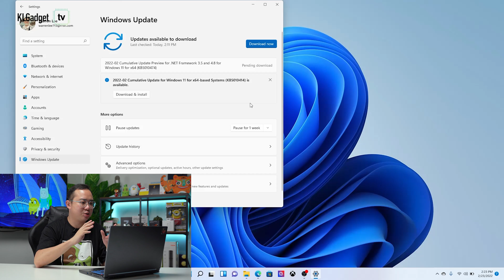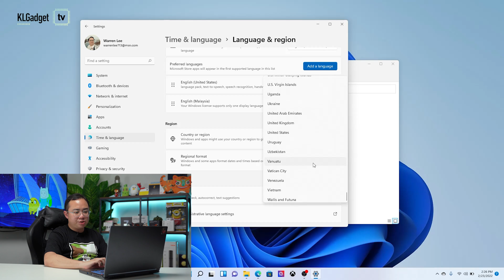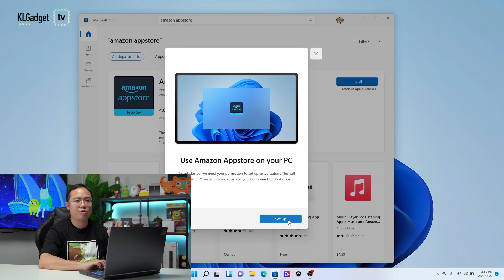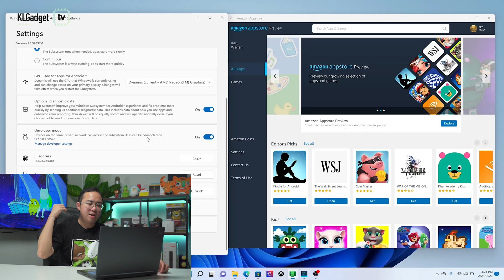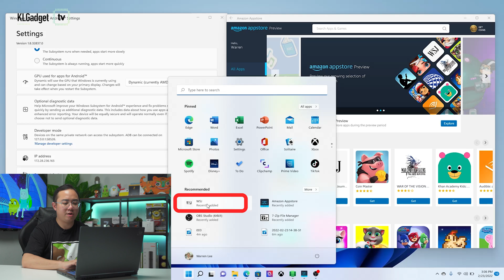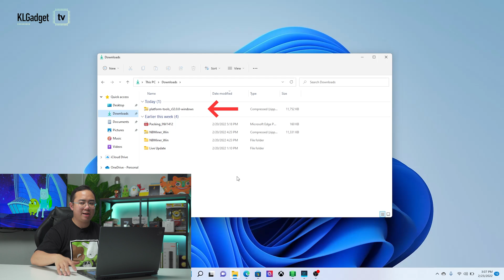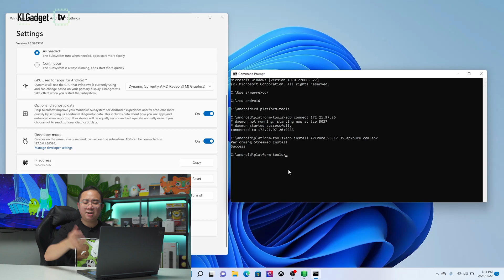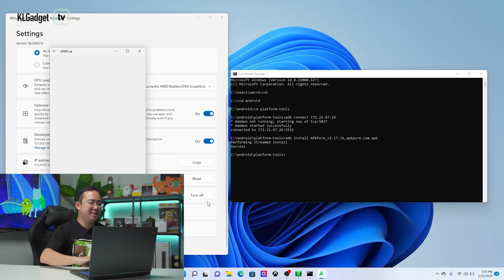How to install Amazon Appstore and APK files on Windows 11?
Here's how you can run Android apps on Windows 11 without an emulator.

Shop at Good Deals by KLGG and get RM10 off your first order